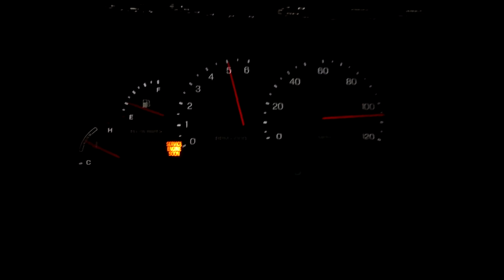Lincoln Continental 75-110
Professional driver close course